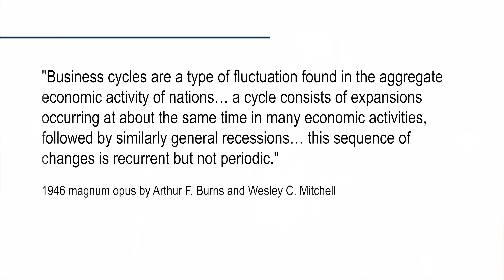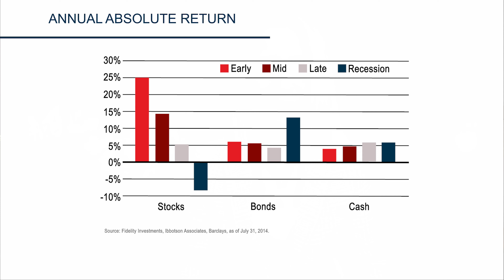How To Navigate Business Cycles - Make More Money With This Approach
Will timing the business cycle make you more money? Will it protect your portfolio? What is a business cycle anyway?

Most experts believe we are in the early part of the business cycle. What can you do with this knowledge? You want to ask yourself in any given moment of time, where is the biggest potential opportunity? The key word is 'potential', because you never know for sure which way the economy will go. You want to ask which sectors tend to outperform?

Have a look at this chart by the great folks at Fidelity

If you are trying to be tactical, you might think about adjusting your asset allocation. Notice I said the word 'adjust', not change. How much risk you take should be based on your comfort level and your needs. An adjustment is a modification, not a wild swing in one direction or the other, because as soon as you do that, you enter the territory of speculation and not investing.

Interestingly enough, stocks outperform in early to mid cycle of the economy. So, why not time the market based on the business cycle? It sounds easy….right?

Wrong - it's never that simple! If you ask yourself how you're feeling right now, at this moment you might say you're not sure, or you feel uneasy. Despite having a record performance, clients sometimes feel this way. Often times how we should invest is juxtaposed with how we are feeling. This makes sense, because investing in companies is forward-looking. News media is very often historical, looking at what has happened as opposed to what will happen.

Navigating logic versus emotion when it comes to investing takes experience and expertise; a great wealth advisor will help you with both.

About Anna Hilberry:
Anna graduated with a Bachelor of Commerce Degree in 2007. Anna became a licensed Sales Associate in 2008. In 2012 Anna became a licensed Investment Advisor. Anna has extensive experience in successful investment management with a wide breadth of product knowledge. She is currently an Associate Investment Advisor with The Hilberry Group and National Bank Financial.

NOTE: National Bank Financial - Wealth Management (NBFWM) is a division of National Bank Financial Inc. (NBF), as well as a trademark owned by National Bank of Canada (NBC) that is used under license by NBF. NBF is a member of the Investment Industry Regulatory Organization of Canada (IIROC) and the Canadian Investor Protection Fund (CIPF), and is a wholly-owned subsidiary of NBC, a public company listed on the Toronto Stock Exchange (TSX: NA). The information contained herein has been prepared by Anna Hilberry, Associate Investment Advisor at NBF. The opinions expressed do not necessarily reflect those of NBF.

This video was edited by Empress Avenue Media, helping you tell your story through the power of new media.